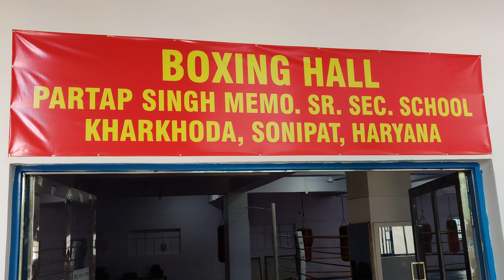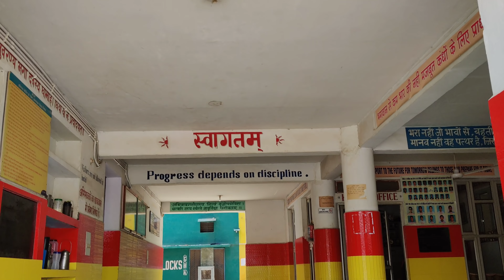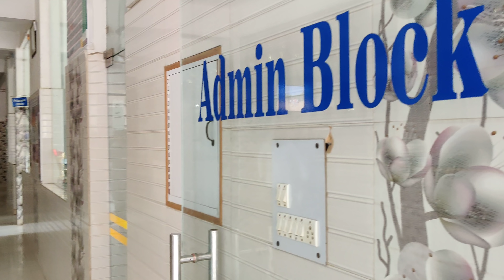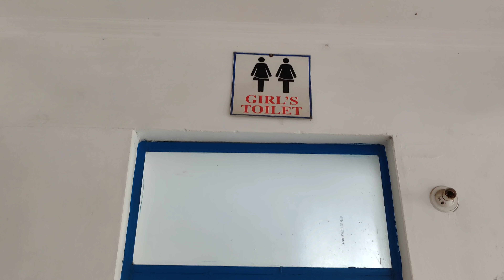Boxing Hall and accommodation facilities.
Boxing Hall of Partap Singh Memo. Sr. Sec. School with two Gym along with accommodation facilities and washrooms.